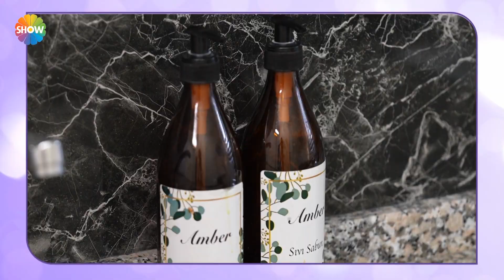Ülkü Gelin, Dilan Gelin'in mutfağında hiçbir şeyi uyumlu bulmadı! | Gelin Evi 896. Bölüm